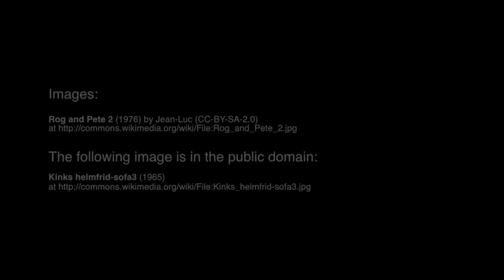5-10-The Kinks and the Who